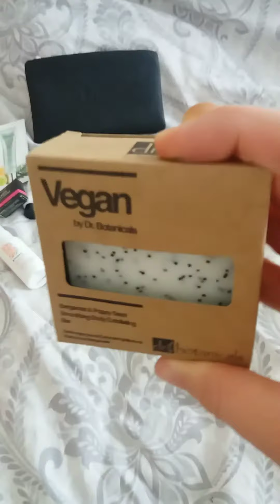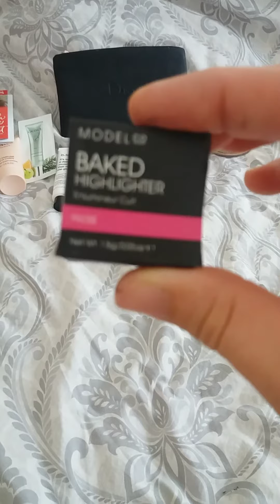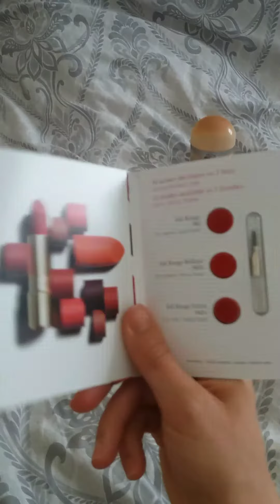Nouvelle Box a vendre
Coucou nouvelle box a vendre a 40 euros.xoxo